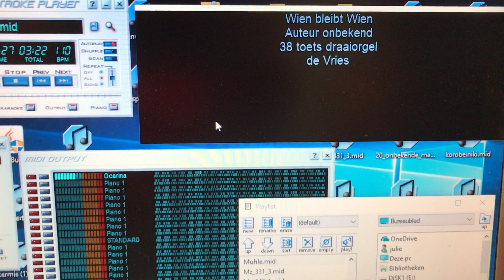orgel goed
Home made organ